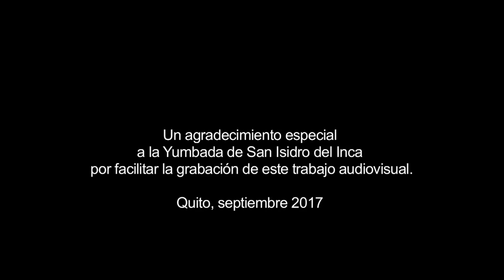Ritual de la Matanza Yumbada del Inca